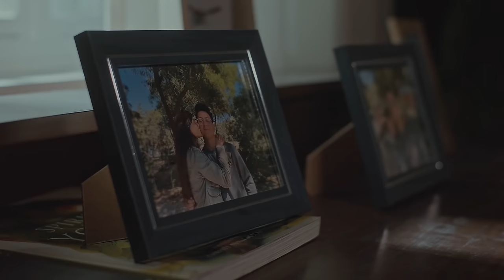Aditya Rikhari – TERI YAAD (Video)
TeriYaad ❤️‍🩹 captures the waves of emotions one goes through. Hope you enjoy watching Aditya in his first music video as much as you do while listening to his music.

Performed, composed and written by: Aditya Rikhari
Music Production: MeloWine Productions
Mix Engineer: Apoorv Chak

Video team:
Cast: Aditya Rikhari & Sumit Singh
Video Production: Sorted Media
Director: Shubham Bajpai
Producer: CollabXENT
Executive Producers: Mayank Mishra, Ankit Madaan
Associate Director: Akshay Kumar
Direction Team: Harsh Sharma, Sarthak Vatsyayana & Anubhav Chaurasiya
Screenplay and Conceptualisation: Team Sorted
DOP: Nitin Goyal Cam
AC: Raju Cam
Line Producer: Kamal Nindawat
HMU: Kanika Sharma
Editor: Anubhav Chaurasiya & Anmol Prasher
Colorist: Anmol Prasher

Poster Design: Akshay Gulani

Lyrics:

Ek toh tera gham tadpaye
Ek toh tera naam na jaaye
Ek toh neend aati nahi
Uspe teri yaad raat raat bhar aaye

Raat raat bhar yaad teri aati rahi
Diljala main pehle se ye aur jalati rahi
Dhoondne jo nikla kuch sukoon zamaane mein
Chah kar bhi sala dil kahi laga hi nahi,
Laga hi nahi ek pal ghar se maikhane me
Ghol kar ke pi gaya wo khat tere purane main
Ek baat toh batao jaan theek ho na?
Waqt bhot lagraha hai tumko aane mein

Aao ke raatein ab ye kaati nahi jaati
Haara sab tujhpe mujhme kuch bhi nahi baaki
Ab to ye aalam hai dil kaboo me nahi
Roku kaise khudko koi bataaye

(x2)

 Kal raaste mein takra gaye jo, Pheroge kya nazarein
Dekh ke humko tum hass dena acha lagega hume
Thoda sabar loon aankhon mein bhar loon rakhlu mai tujhko wahin
Duniyaan ye ghum ho, bas mai aur tum ho
Raat ki chaadar tale...

Tera naam meri saans mein hai aaj bhi
Tera ilaaj is glass mein hai aaj bhi
Jala chuke ho sab nishaaniyan meri magar tera rumaal mere paas mein hai aaj bhi

Aaj bhi aao sidha seene se lago
Naaraazgi bhi humko tum si nahi aati

Dekhu ek pal tujhko chain aaye

x3

Label: Indiea Records